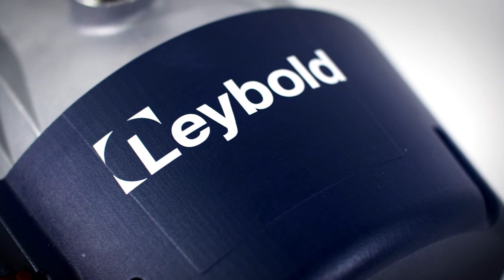SCROLLVAC plus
It will be hard to find a more robust dry compressing vacuum pump in the vacuum market! The new Leybold SCROLLVAC plus family is designed to maintain performance and reliability in most demanding applications. One of the reasons is that the bearings are completely separated from the pumping mechanism which assures zero contamination.